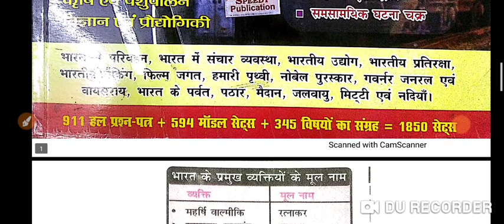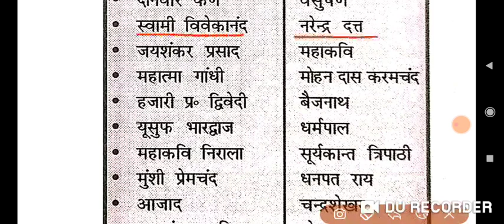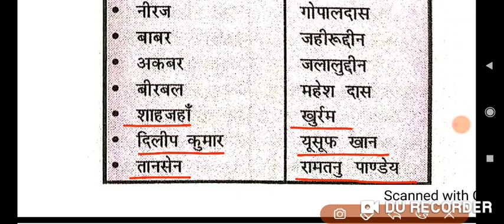भारत के प्रमुख व्यक्तियों के मूल नाम/speedy samanya adhyayan/speedy gk/speedy current affairs 2023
ensure exam भारत के प्रमुख व्यक्तियों के मूल नाम
ensure exam पौधों में सबसे बड़ा तथा छोटा
पौधों में सबसे बड़ा तथा छोटा
खिलाड़ियों के उपनाम
विद्युत चुंबकीय तरंग एवं उनके खोजकर्ता
संविधान की प्रमुख समितियां एवं अध्यक्ष
प्रमुख व्यक्ति एवं उनके गुरु
प्रमुख क्षेत्र एवं उनके जनक
प्रमुख नगर एवं उसके वास्तुकार
महत्वपूर्ण व्यक्तित्व एवं संबंधित उपाधि
प्रमुख विटामिन के रासायनिक नाम
पदार्थ एवं रासायनिक सूत्र
पदार्थ एवं व्यापारिक नाम
मिश्रधातु एवं उनके घटक
प्रमुख नगर एवं उनके संस्थापक
भारत के पर्वतीय पर्यटन नगर
भारत आने वाले प्रमुख विदेशी यात्री
मानचित्र पर अंकित कल्पित रेखाएं
खेल परिसरों के नाम
ऊर्जा रूपान्तरित करने वाले उपकरण
भारत के प्रमुख शास्त्रीय नृत्य शैलियां
महान व्यक्तियों के उपनाम
प्रमुख स्थल एवं उनसे संबंधित व्यक्ति
महत्वपूर्ण दिवस
भारतीय संविधान की अनुसूचियां
भारतीय संविधान के प्रमुख स्त्रोत
गवर्नर जनरल एवं उनकी नीतियां
कांच के प्रकार एवं उनके उपयोग
प्रमुख रोग एवं बचाव के टीके
प्रमुख सिख गुरु एवं उनके कार्य
प्रमुख देशों के राष्ट्रीय चिन्ह
प्रमुख औषधि एवं उनके स्त्रोत
संयुक्त राष्ट्रसंघ : महत्वपूर्ण तथ्य
भारतीय राष्ट्रीय कांग्रेस : महत्वपूर्ण तथ्य
प्रमुख धर्म पूजा स्थल एवं पुस्तक
पंचवर्षीय योजनाएं
भौतिक राशियाँ और उनके मात्रक
प्रमुख समिति आयोग
प्रमुख देशो के राष्ट्रीय पशु
प्रमुख देशों के राष्ट्रीय फूल
प्रमुख बौद्ध संगतियां
जैन संगीतियां
सैंधव सभ्यता के प्रमुख स्थल
दो देशो के बीच की सीमा रेखाएं
प्रमुख वचन एवं नारे
1857 की क्रांति पर विद्वानो के मत
1857 क्रांति के भारतीय सेनापति
1857 क्रांति के ब्रिटिश सेनापति
 भारत की प्रमुख कृषि क्रांतियां
विभिन्न खेलों में खिलाड़ियों की संख्या
खेलों से संबंधित शब्दावली
प्रमुख संगठन और उनके मुख्यालय
समाधि स्थल एवं संबंधित व्यक्ति
प्रमुख उपकरण एवं उनके कार्य
पर्यटन स्थल, निर्माणकर्ता एवं वर्ष
भारतीय संविधान के प्रमुख भाग
 विश्व में प्रथम
भारतीय पुस्तक एवं उनके लेखक
महत्वपूर्ण संगठन
बहुउद्देशीय नदी घाटी परियोजनाएँ
भारत की पंचवर्षीय योजनाएं
मानव शरीर
गवर्नर जनरल एवं वायसराय
सौरमंडल
52 वां  भारतीय अंतरराष्ट्रीय फिल्म महोत्सव 2021
वर्ल्ड एथलेटिक्स अवार्ड 2021
79वां गोल्डन ग्लोब पुरस्कार 2022
महत्वपूर्ण दिवस
IMPORTANT DAYS
32 वां टोक्यो ओलंपिक 2021
bpsc syllabus
64th bpsc prelims question paper
65th bpsc prelims question paper
66th bpsc prelims question paper
66th bpsc pt question paper
bpsc science
Bihar special
science
speedy book
lucent history in hindi
lucent science